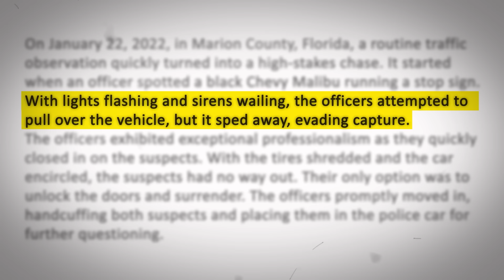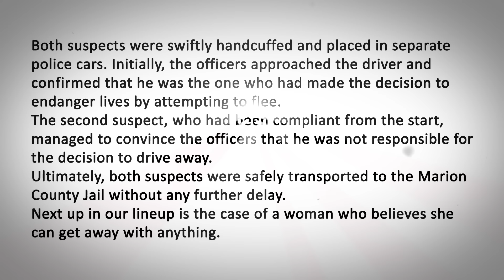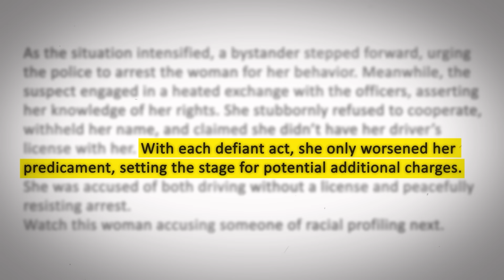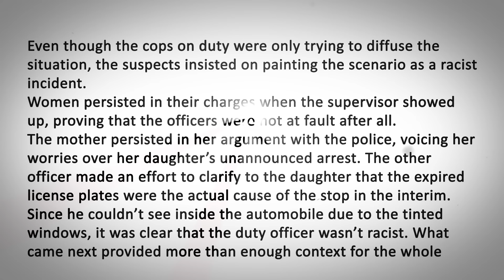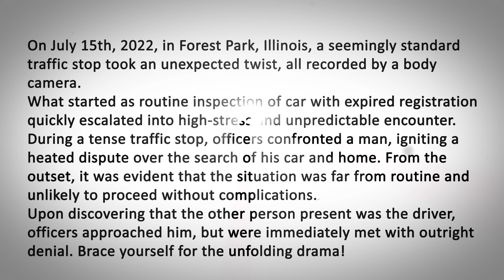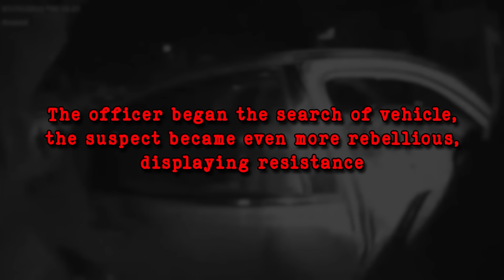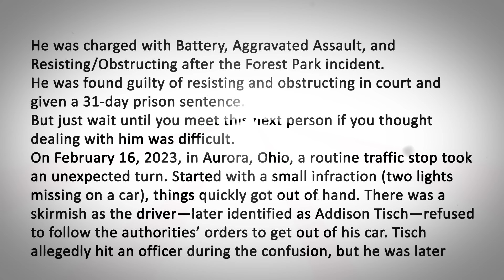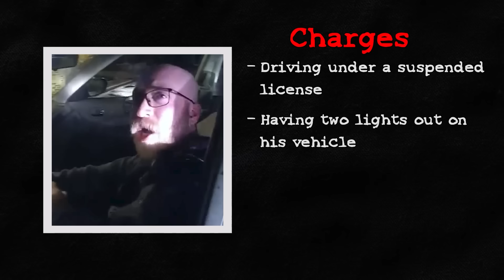When Cops Realize They've Pulled Over A Straight Up Psycho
Curious about what NOT to do when issued a traffic ticket? Well, these
individuals demonstrated exactly what not to do. Here are five cases
showcasing the worst ways to handle a traffic ticket.